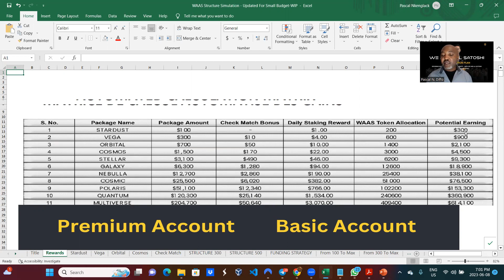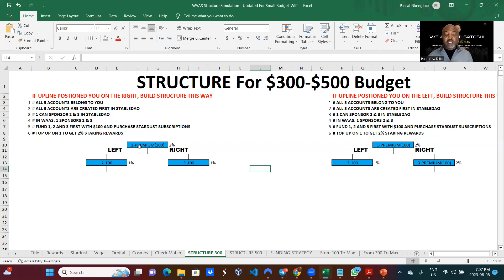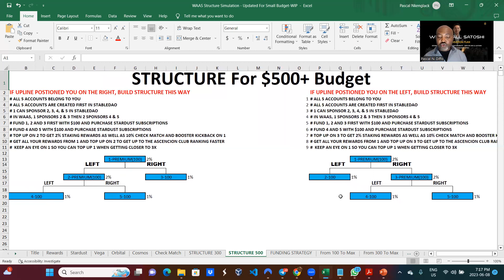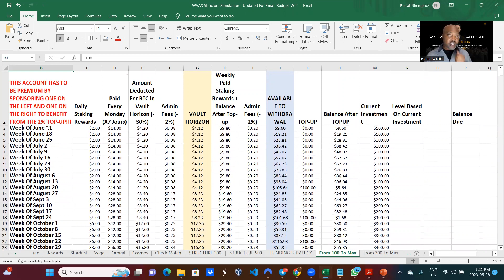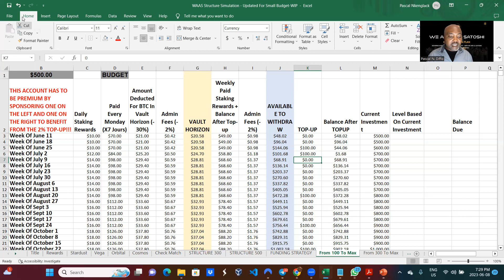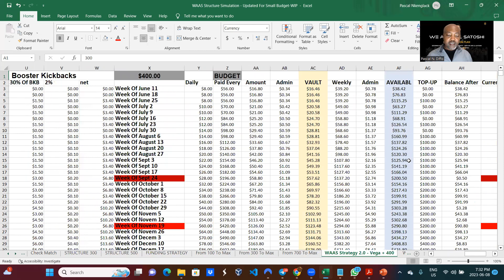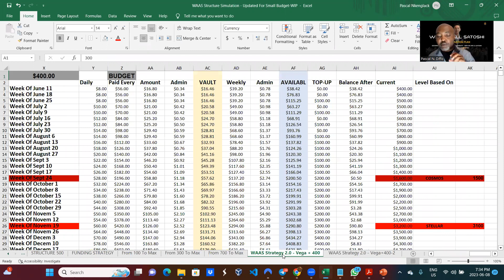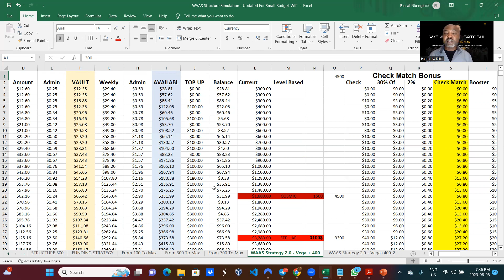WAAS Strategy For Small Budget 100 300 700 USDT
In this video I focus on the strategy for small budgets: From 100 USDT to max 700 USDT.
I also explain the best starting structure to implement the strategies I present.

JOIN FOR FREE by going to the person that referred you to this WAAS presentation or reach out on:
Telegram or Whatsapp,